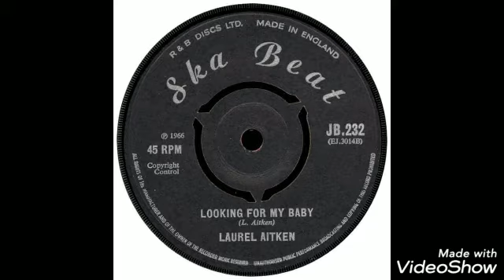Laurel Aitken - Loocking For My Baby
Caribbean Memories
Made In Jamaica
Ska 1966

Produced By** Laurel Aitken **

Label
***No Tag Blank***
**Ska Beat**